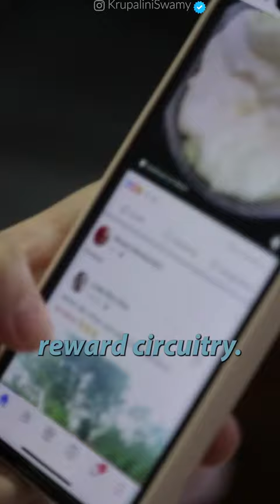Here is why Social Media is BAD for your emotions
Shorts and social media may be affecting your brain. Rewire for a healthier connection with life! 🧠💙